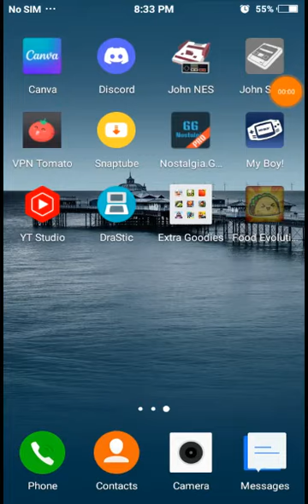Food Evolution - Clicker Food Part 1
Another Dice Pixel LLC game!